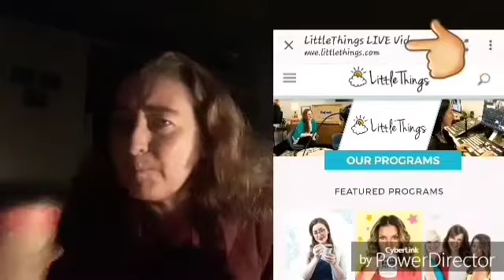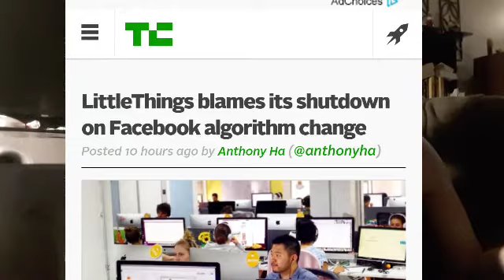Ep 34: A Tribute to LittleThings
Due to new FB algorithms; we lost Littlethings.com this week. I want to take this time to say Goodbye & thank you. I tried not to get emotional- failed. I tried not to get on a soapbox - failed. I tried to convey how much it meant to me - hopefully I succeeded.